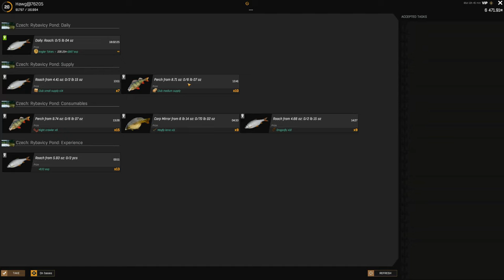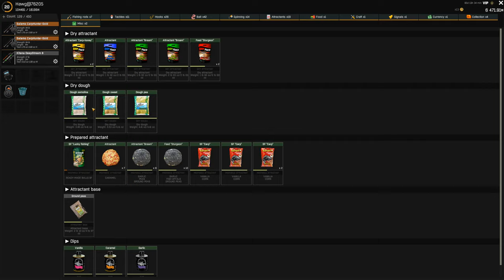Fisher Online - Catching a trophy carp with the Salamo CarpHunter Gold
Catching a trophy carp with the Salamo CarpHunter Gold

Thank you so much for taking time to watch this video.